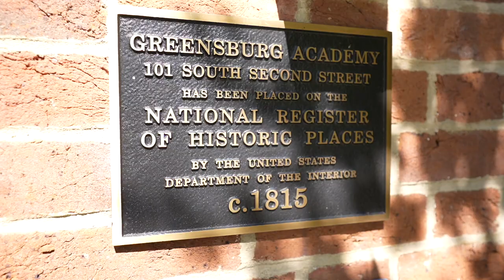300 Academy Street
Located in the heartland of Kentucky, history effortlessly meets modern luxury in this historic home. Perched atop a hill overlooking Greensburg’s charming downtown district sits “The Greensburg Academy” - it was one of the Commonwealth’s oldest private academies with roots dating back to 1794. The Academy’s most notable educator, William Mentor Graham taught onsite between 1818 to 1823 - Mentor Graham later gained notoriety as he is credited with formally educating Abraham Lincoln. Prior to its recent conversion into a spectacular private residence, the property was utilized as a bed and breakfast. Since 2005, the current owners have spared no expense as they have lovingly restored and updated the property, all while retaining its status and authenticity as a National Register of Historic Places site. Original limestone walls adorn the property’s boundaries, while a stately stone stairway greets owners and guests alike. The park-like driveway is lined with street lamps and showcases the 1.7 acres of lush gardens. Just over 3,300 square feet, the home features 5 bedrooms, 4 bathrooms, a gourmet kitchen, an elegant dining room, a spacious outdoor cooking pavilion and a grand patio. Unmatched craftsmanship and historic preservation is displayed throughout the property with details such as: original yellow poplar wood floors, flemish bonded brick exterior, cedar shake roof, copper gutters, solid white oak doors, original handmade mantels, intricate stonework, and an original in-tact spring house. Modern amenities and notable updates include: replacement of the cedar shake roof, installation of new HVAC systems (including new duct work), replacement of all water, electric, and gas lines with underground passage (water and sewer lines are encased in 4inch diameter tubing), installation of new electric box (400 Amp service to the house and 200 Amp service to the pavilion), spray foam insulation, fireplace conversions to gas, full kitchen remodel with stainless appliances, addition of first floor bathroom, bathroom remodels on the existing 3 bathrooms, addition of 24 x 24 pavilion with state of the art appliances and Sonos speakers, patio with stone fire pit, extensive stone work, complete landscape overhaul and garden install (for more details - see the supplemental list of complete renovations and upgrades). The 1.7 acre lot provides a beautiful backdrop for special events, or a welcoming home to host family and friends. Located just 800 feet from the Green River Paddle Trail and within view of the shops, restaurants, and businesses of downtown Greensburg. This historic hideaway combines luxurious modern amenities with rich history- making this stunning property a rare gem.Property offered separately but could be a great addition to the other available properties at 2600 Gumm Springs Road ( a 111 acre black walnut tree farm) or 201 W. Hodgenville Avenue (commercial building- current owner uses as office and additional storage). Pre-approval or proof of funds necessary prior to scheduling showings- please give listing agents 48 hours notice to show.